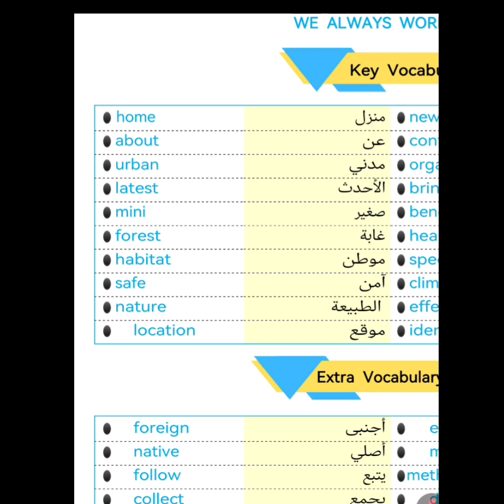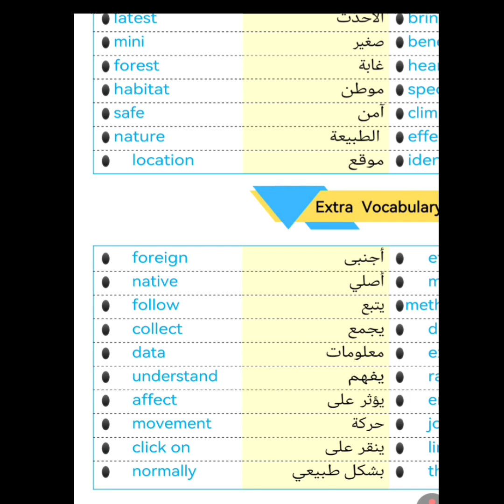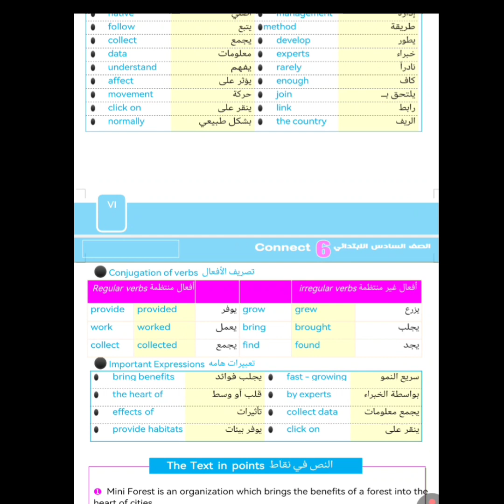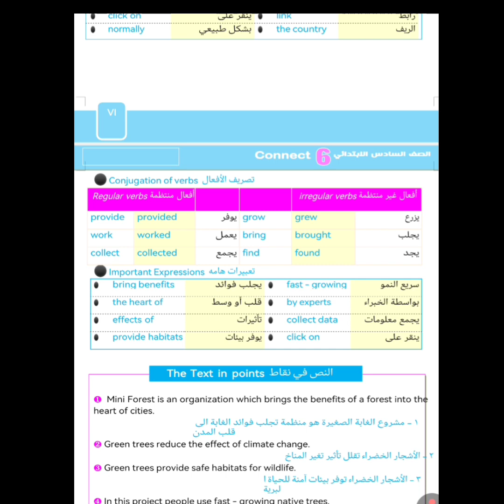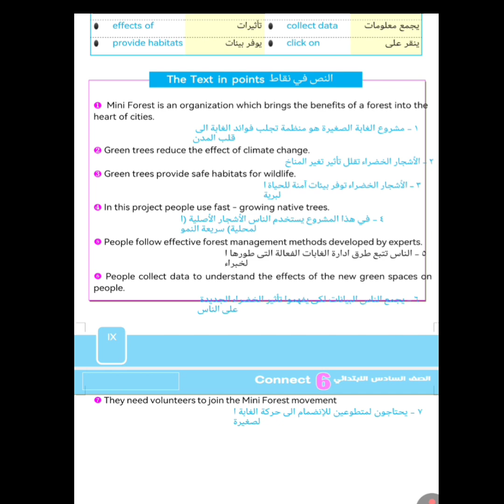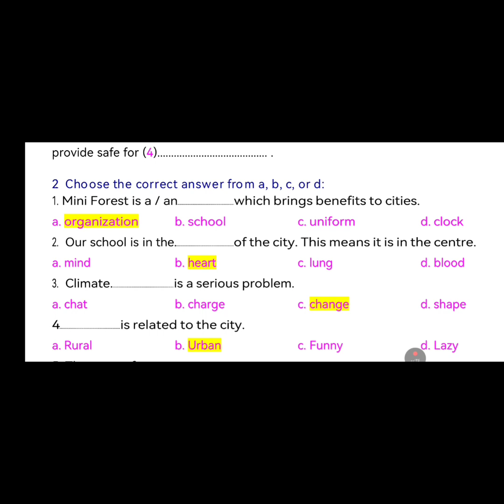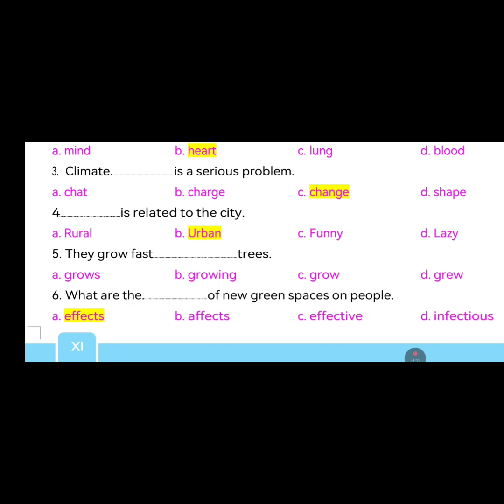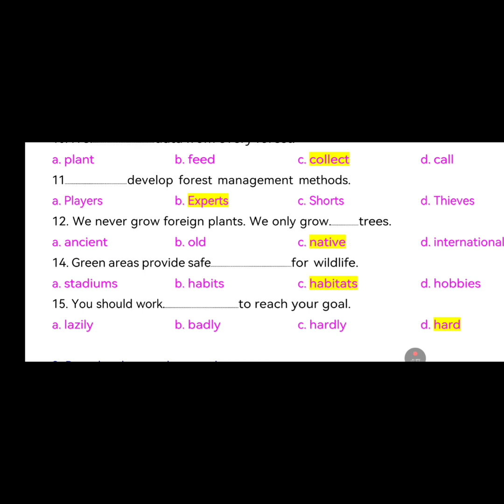الصف السادس الابتدائي lesson 2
الفيديو الثاني للصف السادس الابتدائي، شرح lesson2 من unit 1
انتظر باقي الشرح على القناه
لينك تحميل الملزمه في اول تعليق ⬇️⬇️